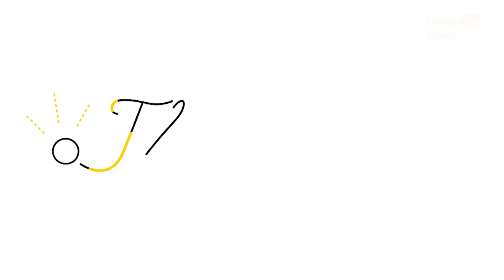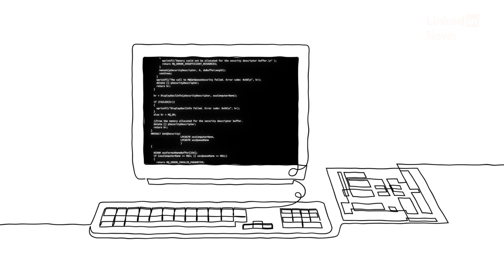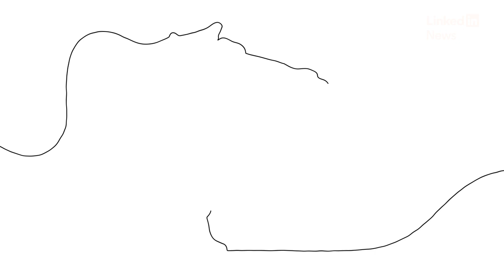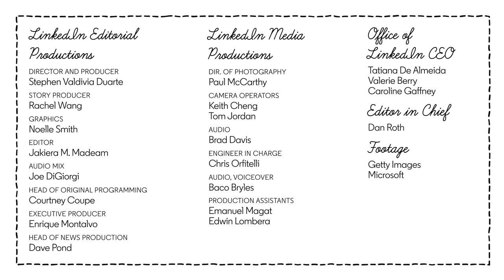The Path: Satya Nadella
“Leadership is a privilege...”

The Path is a video series where LinkedIn CEO Ryan Roslansky chats with some of the most influential leaders in the world exploring the successes, missteps, and key pivotal moments that shaped their professional paths. It’s through these authentic stories that we can learn how to navigate our own career journeys.

This Path episode features Microsoft CEO Satya Nadella.